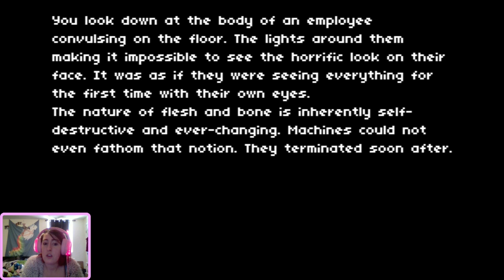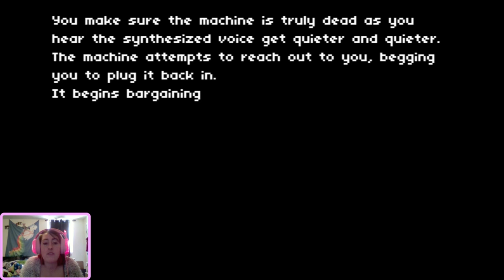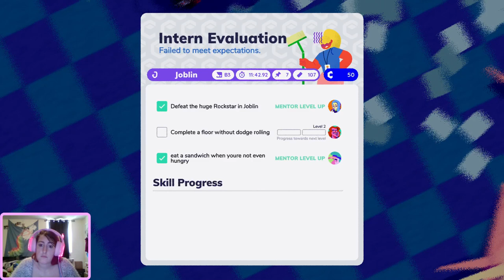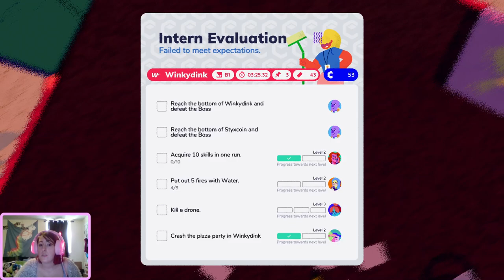Milk, Skin Suits, and Dates ("Very Indie" Games Episode #5)